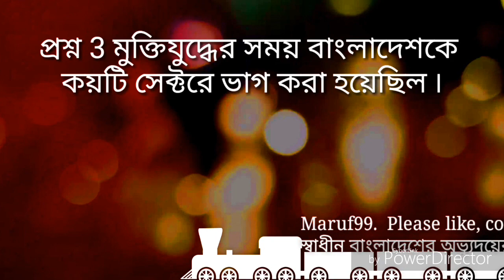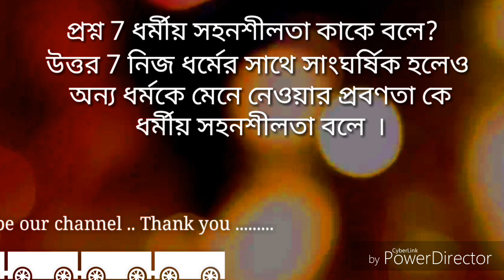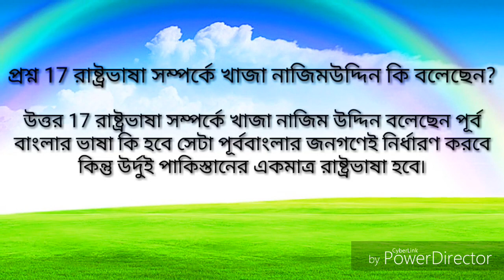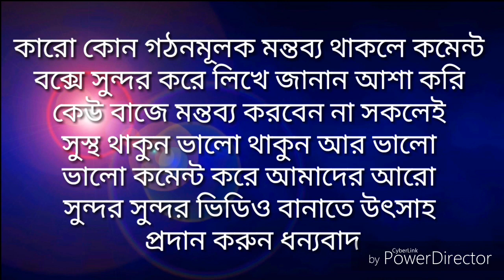স্বাধীন বাংলাদেশের অভ্যুদয়ের ইতিহাস চতুর্থ পর্ব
এই ভিডিওটি জাতীয় বিশ্ব বিদ্যালয়ের অনার্স প্রথম বর্ষ ও ডিগ্রী প্রথম বর্ষের শিক্ষার্থি দের অধ্যায় ভিত্তিক গুরুত্বপূর্ণ প্রশ্ন ও উত্তর  নিয়ে ৷

এটা চতুর্থ   পর্বে র ভিডিও ৷
ভিডিওটি তোমাদের একটুও অনুপ্রেরনা দিয়ে থাকলে,
কমেন্ট করে আমাদের উৎসাহিত করুন ৷

-: ধন্যবাদ :